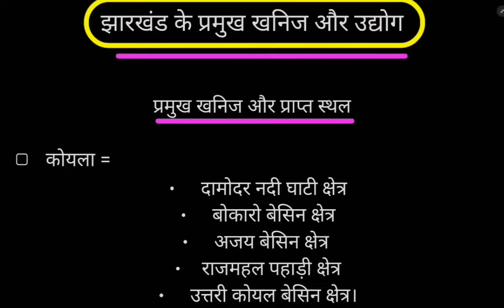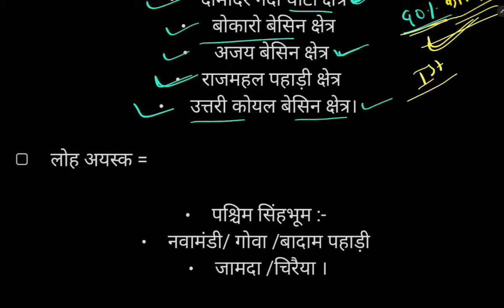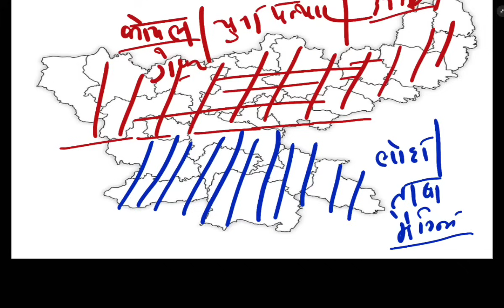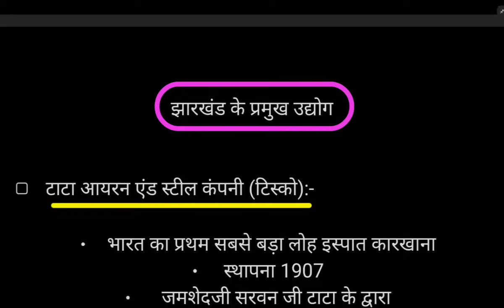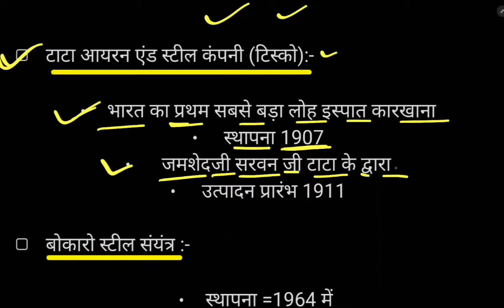झारखंड के प्रमुख खनिज उद्योग | झारखंड चौकीदार | उत्पाद पुलिस | JSSC CGL | J-TET | JPSC | OTHER EXAM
COMPLETE JHARKHAND CURRENT AFFAIR PDF के लिए WhatsApp करें :- 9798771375

❤️ धन्यवाद ❤️